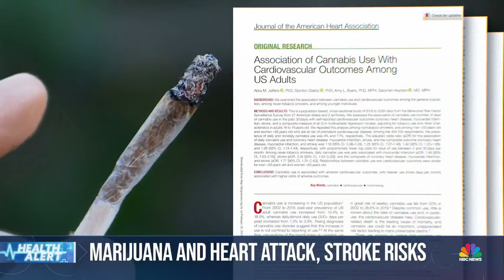Study links cannabis use to heart problems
A large new study found that smoking cannabis is linked to an increased risk of heart attacks and strokes. The study was based on the health records of 435,000 Americans. NBC News' Anne Thompson reports.